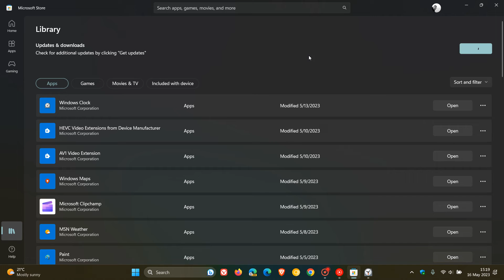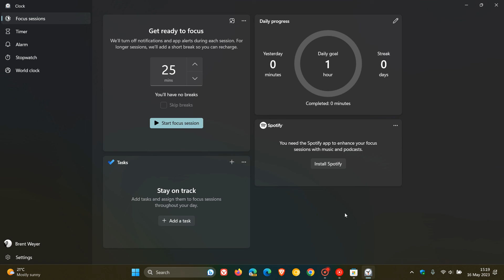UPDATE Microsoft finally fixes Spotify not linking to the Clock App on Windows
There had been numerous reports that users were unable to link their Spotify accounts to the Clock app, resulting in Windows 11 showing a blank login screen Microsoft has now resolved the problem in version 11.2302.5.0. of the Clock app, available from the Microsoft Store.